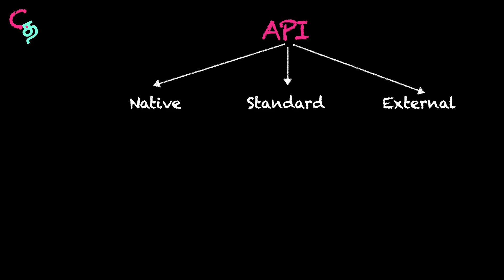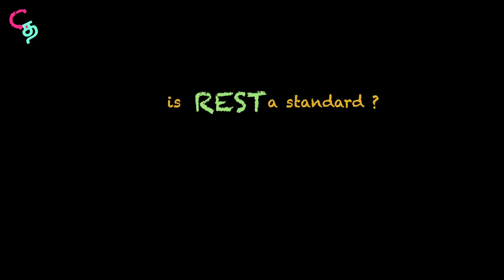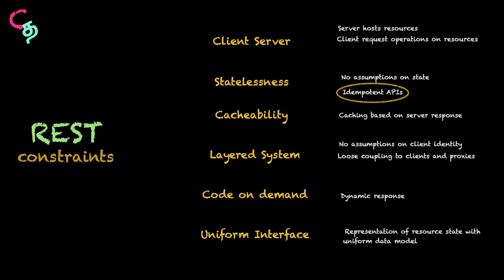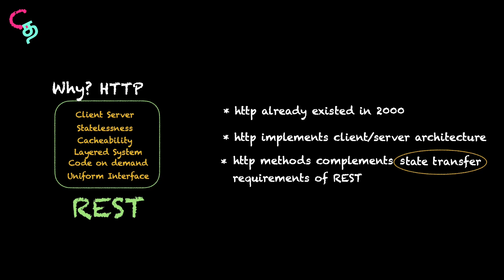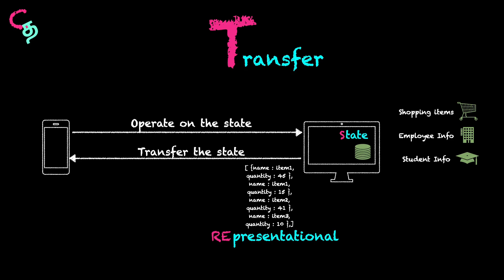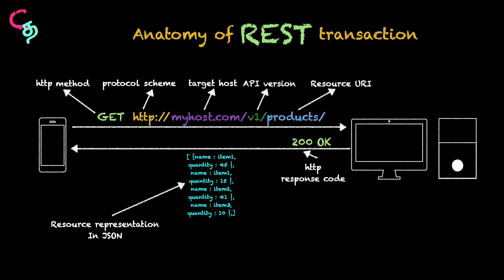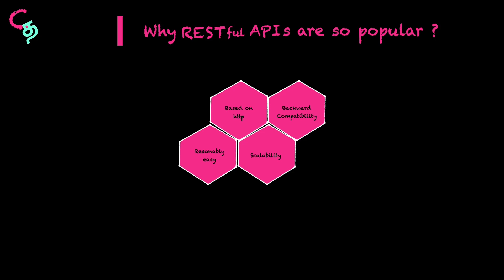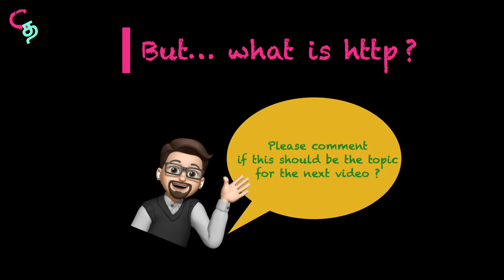What is REST API and Why it is popular (Concepts in Tamil) தமிழில்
In this video, let us try to under the concept behind REST APIs, RESTful constraints and why it is popular

தமிழ் வழியே Technologyக்குள் !